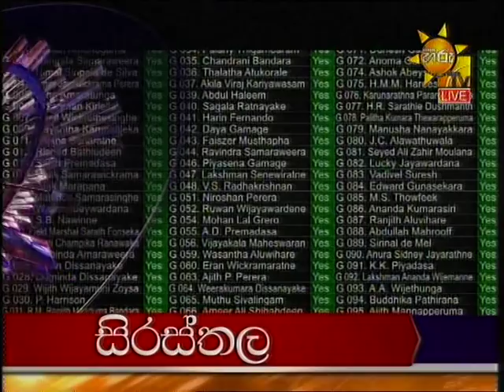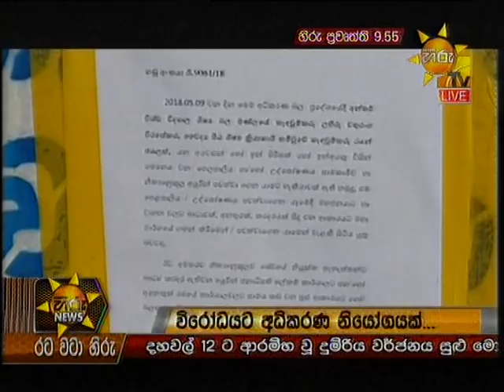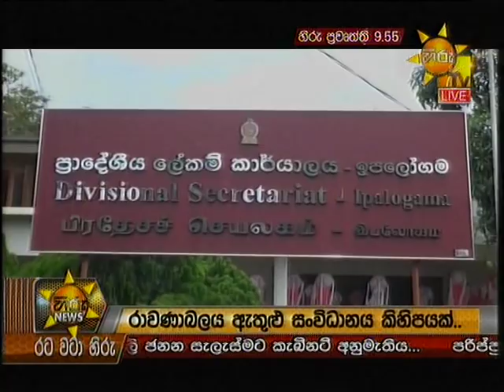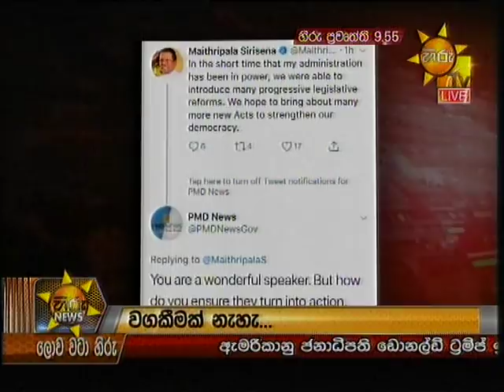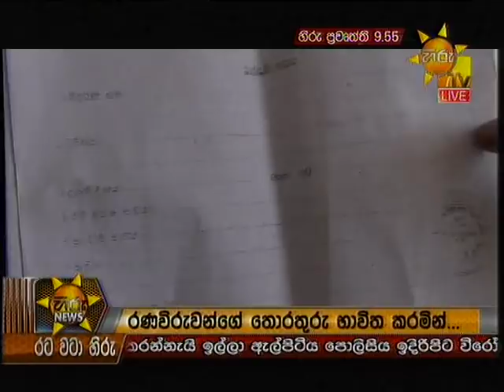Hiru News 9.55 PM | 2018-05-09